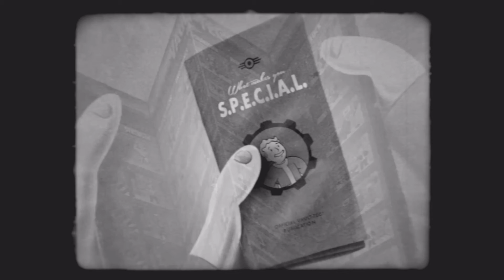Fallout 4 What Makes You Special Part 6 - Agility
This a Promo for my upcoming playthrough of Fallout 4 starting on April 17th.